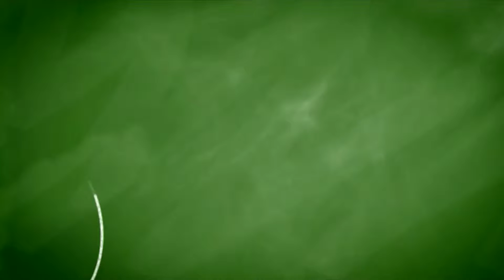Alfred Nobel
Nagroda Nobla to jedna z najbardziej prestiżowych nagród naukowych. Ufundował ją Alfred Nobel- ten sam, który wynalazł dynamit. Więcej o jego wynalazkach, a także o samej nagrodzie w odcinku , który znajdziecie na